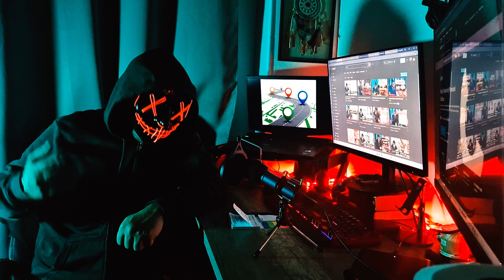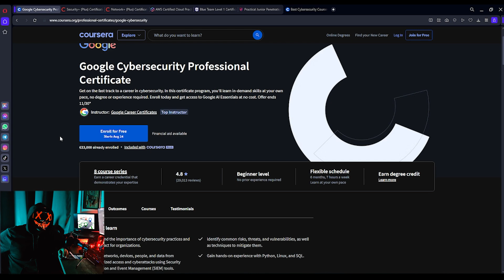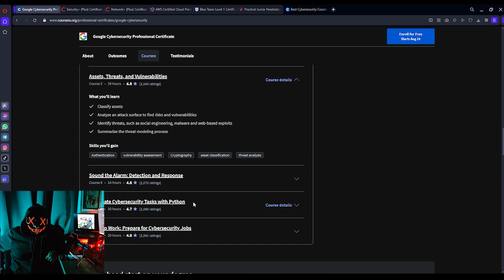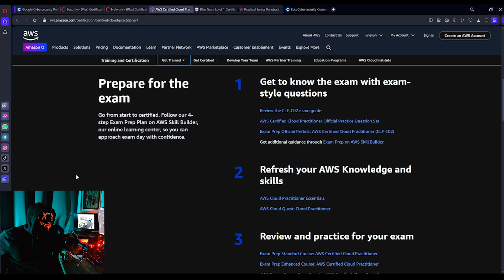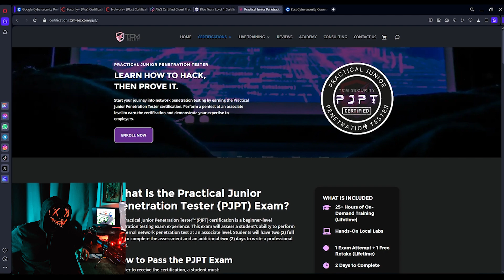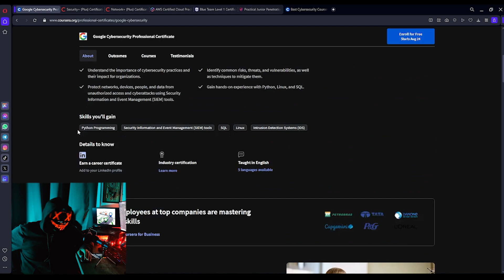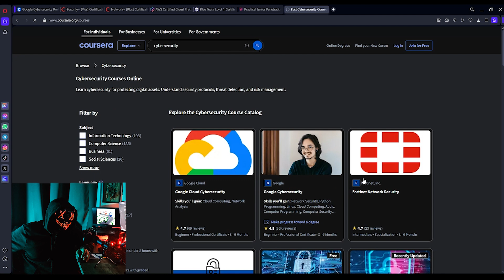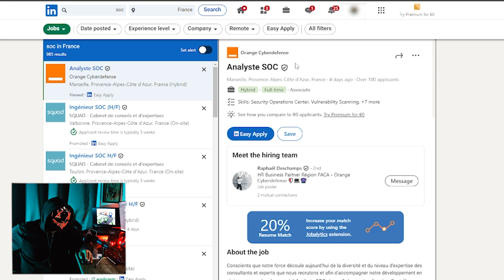مسیر راه ورود به امنیت شبکه از 0 تا 100 | Cyber Security roadmap 2024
صرفا علاقه ی ما به حوزه خاص دلیل خوبی برای ورود به اون حوزه یا رشته نیست. در کنار علاقه ما لازم داریم که دانش و اطلاعاتمون رو هم بالا ببریم. مسیر راه ورود به امنیت شبکه، یکی از بخش هایی است که بسیار زیاد به ما در کسب اطلاعات کمک میکنه. با توجه به گستردگی این رشته و فراوانی مشاغل امنیت شبکه، لازم است که به جزییات توجه کنیم تا بتوانیم بهترین راه رو برای خودمون انتخاب کنیم.
با توجه به مدارکی که اضافه شد لازم دونستم که یک اپدیتی روی ویدئوی دوسال پیش کانال بذارم.
امیدوارم که از دیدن هر دو ویدئو، نهایت استفاده رو ببرید:

چگونه متخصص امنیت شویم؟

راهنمای ویدئو :
00:00 مقدمه
01:50 یادگیری اصول و مفاهیم اولیه
03:30 دریافت گواهینامه - معرفی مدارک معتبر و لازم
10:17 پیدا کردن مهارت مرتبط
12:20 انجام دادن پروژه های متفاوت